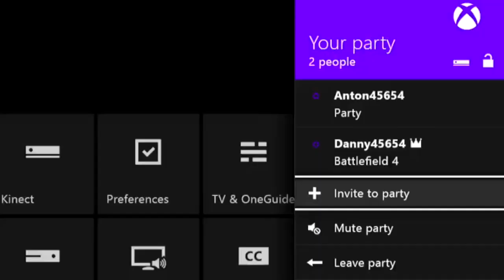Angry Gamer Rage Montage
We all have that one friend who rages at every video game.

The Main Camera I Use
The Awesome Tripod For It
Top Down & DSLR Camera I Use
GoPro I Use
DSLR Mic I Use
Desk Mic I Use
Desk Mic Scissor Arm Stand
Deck Mic Pop Filter
Light I Use
Cheaper Light I Use
Best Phone Tripod I Use

Gaming Laptop
144hz Monitor